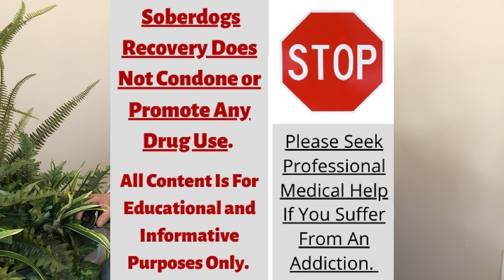What Is K2 Spice (Synthetic Marijuana)?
K2 spice or synthetic marijuana is a plant with chemicals sprayed on to it to get people high. Calling it synthetic marijuana is very misleading. Marijuana is a natural plant that has THC in it. THC is a natural chemical that gets people high.

K2 spice is when dealers or companies take an innocuous plant and spray it with dangerous and extremely strong chemicals that get people high. The high from k2 can be a short mild high or a long intense high, you never know. That's what makes it so dangerous.

FENTANYL, HEROIN, COCAINE, METH, HAIRSPRAY, NUTMEG, ALCOHOL, AND INHALANTS ARE JUST SOME OF THE CHEMICALS THAT HAVE BEEN FOUND IN K2,

If you would like to help support Soberdogs, Becoming a Patron Is The Best Way...

Soberdogs Recovery Does Not Promote Or Condone Any Drug Use. We are Dedicated To Providing Honest, Accurate, And Educational Information About Addiction and Recovery. Please Seek Professional Medical Help If Your Or Someone You Know Has An Addiction.